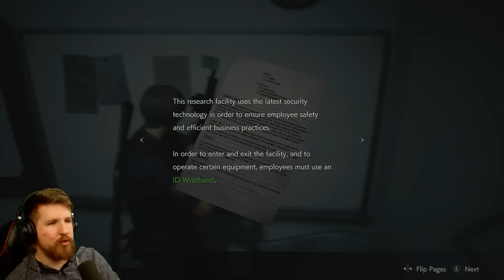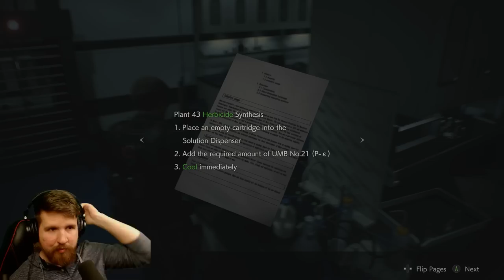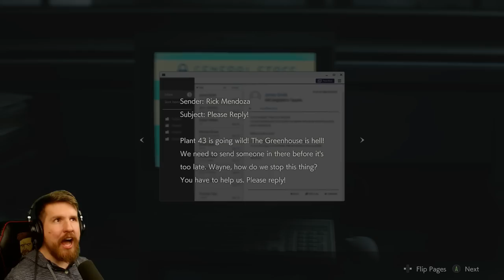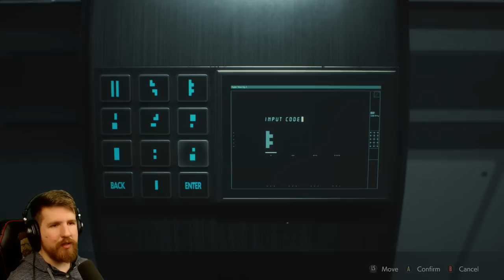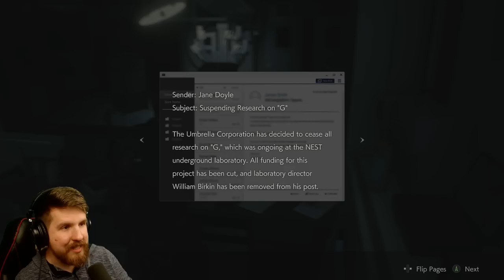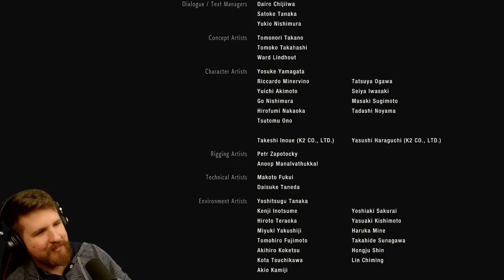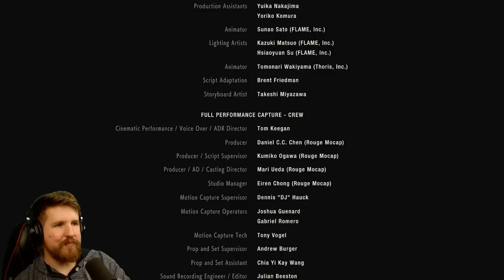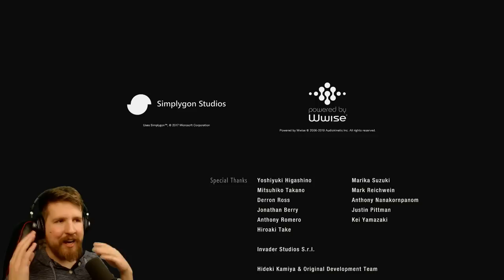Resident Evil 2 Remake [Part 6] - ENDING - Leon A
Long video to wrap up Leon A. We'll be back with the next bit soon, but I'm going to take a couple of days to post some other videos until then.